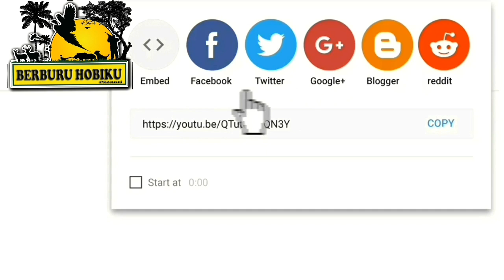Berburu tupai kali ini cukup banyak.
Kegiatan Berburu tupai kali ini, atas laporan para petani mangga,  yang mengeluh dengan hama tupai semakin banyak, solo hunting dari chanel Berburu Hobiku langsung k TKP.